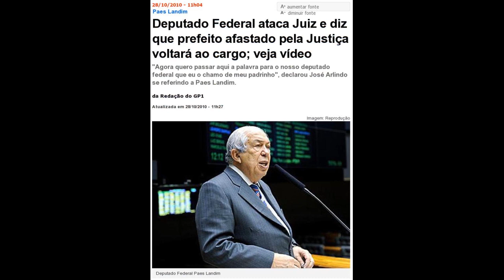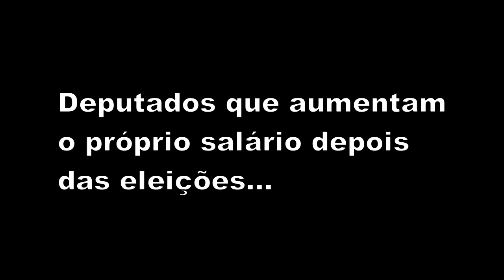Deputados de Piauí que aumentaram o próprio salário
Piauí (PI)
Átila Lira  PSB  Sim
Ciro Nogueira  PP     Sim
José Maia Filho  DEM     Sim
Júlio Cesar  DEM     Sim
Marcelo Castro  PMDB  Sim
Osmar Júnior  PCdoB  Sim
Paes Landim  PTB     Sim
Total Piauí: 7